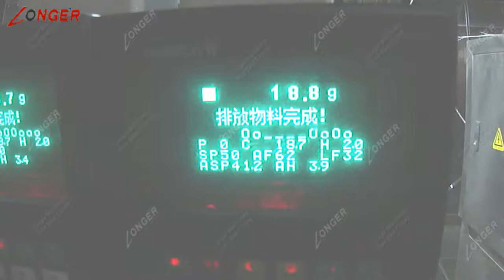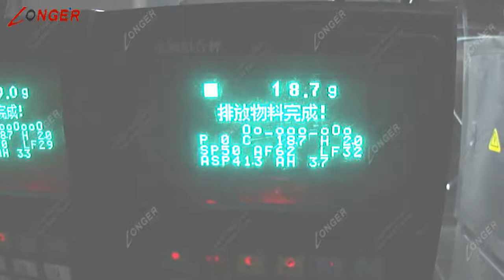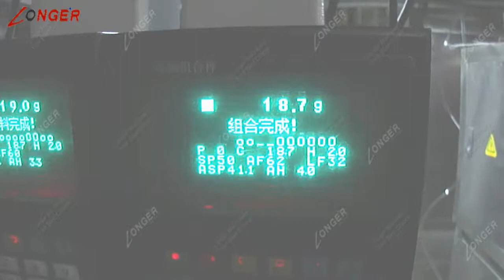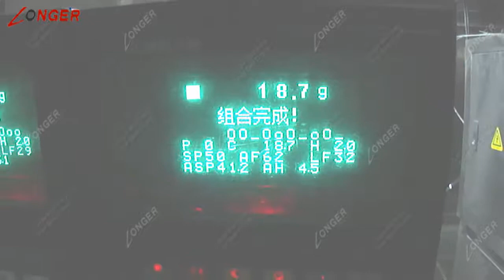Automatic Candy Wrapping Machine|Sweet Candy Bag Packing Machine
Features of candies wrapping machine:
Full automatic candies packaging machine use intelligent control mode, complete automatic feeding, weighing, packaging & sealing, testing, counting and other processes to achieve fast and accurate, the overall effect of beautiful packaging.
Main Features of sweet candy packing machine:
1. Chinese / English and other languages display operating system.
2. Automatic data statistics, record the total number of each batch of production, pass rate and single-bag error and other indicators.
3. All components of stainless steel, clean and sanitary. The fully sealed design prevents material build-up and easy cleaning.
4. Compatibility is good, easy to use with other packaging equipment.